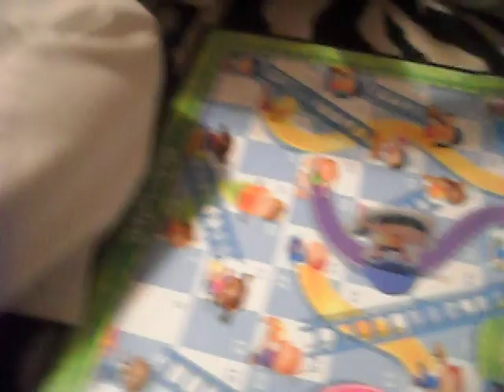Chutes & Ladders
daddy mommy cadence